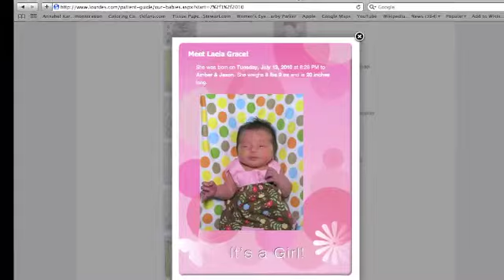Laela's First Year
I finally finished the movie of Laela's First Year!  The songs are "In Between Lines" by The Album Leaf, and "Smile Around the Face" by Four Tet.